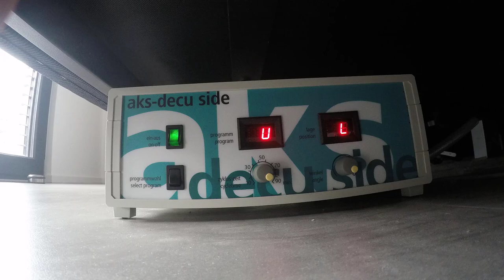ALS - Bruno stellt seine neuen notwendigen Hilfsmittel vor